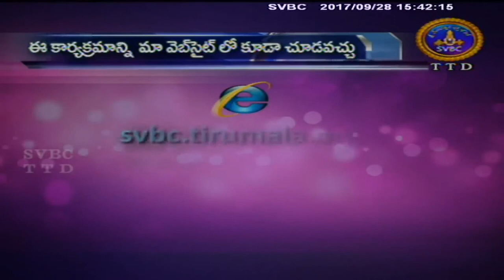Brahmotsavam Samskrutika Vaibhavam | 28-09-17 | SVBC TTD